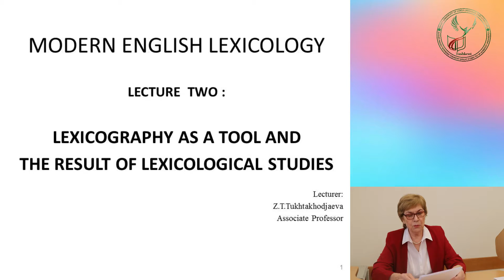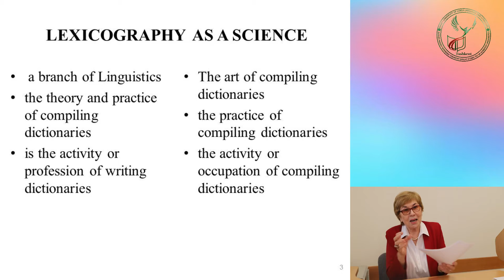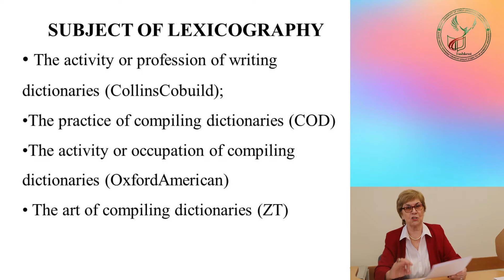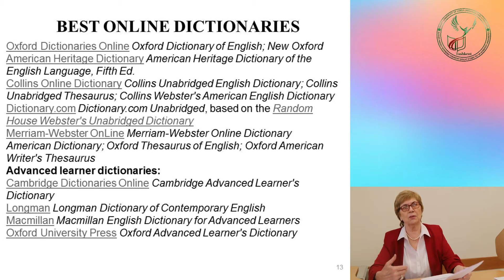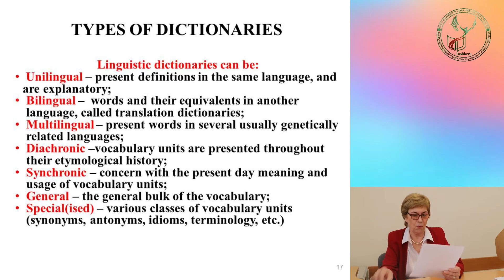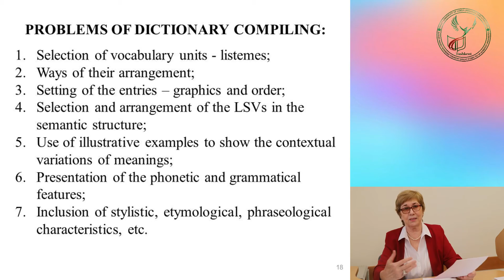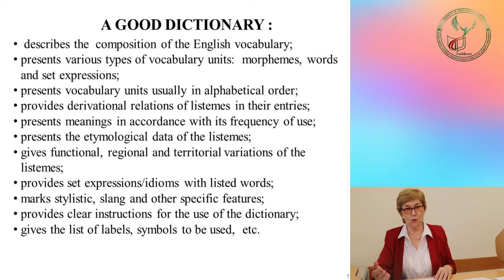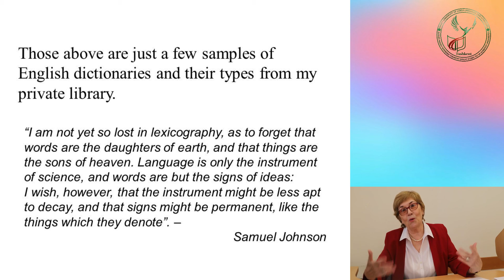Lexicography as a tool and the result of lexicological studies | Z.T.Tukhtakhodjaeva